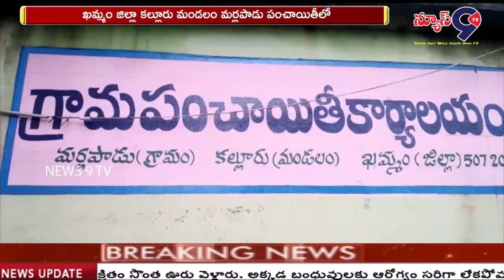మర్లపాడు పంచాయితీలో సమీక్ష || NEWS 9 TV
ఖమ్మం జిల్లా కల్లూరు మండలం మర్లపాడు పంచాయితీలో 30 రోజుల కార్యాచరణ ప్రణాలికలో భాగంగా నిర్వహించిన సమీక్షలో సర్పంచ్ మోదుగు యశోద వీరయ్య మాట్లాడుతూ గ్రామ అభివృద్ధి కోసం అహర్నిశలు కృషి చేస్తున్నామని తెలిపారు. 13 వ రోజు సైడ్ డ్రైన్ ల పూడికతీసి, వీదులలో బ్లీచింగ్ చల్లించామని, దోమల నివారణకు మందు కోట్టించామని తెలిపారు. గ్రామంలో ప్లాస్ట్టిక్ వ్యర్ధాలను శ్రమదానం చేసి గ్రామానికి దూరంగా ఉంచామని అన్నారు. హరితహారం పై ప్రత్యేక శ్రద్ద చూపిస్తున్నట్లు తెలిపారు. రానున్న రోజులలో ముఖ్యమంత్రి కేసీఆర్ చూపించిన బాటలో నడుస్తూ తమ గ్రామాన్ని అభివృద్ధి బాటలో నడిపిస్తామని తెలిపారు. ఈ కార్యక్రమంలో ఉపసర్పంచ్ బండి చందన, పంచాయితి కార్యదర్శి రాజ్యలక్ష్మి, టెక్నికల్ అసిస్టెంట్ క్రిష్ణయ్య, మోదుగు వీరయ్య, అంగన్ వాడీ టీచర్లు, ఆశా వర్కర్లు, వార్డు సభ్యులు పాల్గోన్నారు.